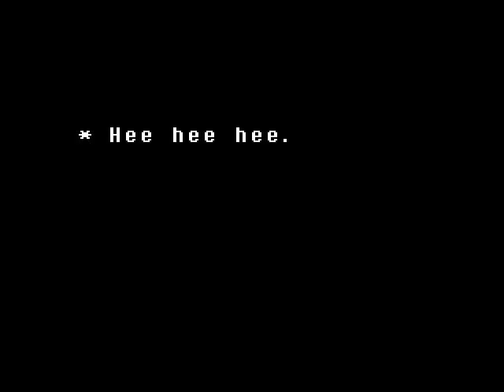Nothing But Fun Here! Undertale Part 37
well, that sucked.